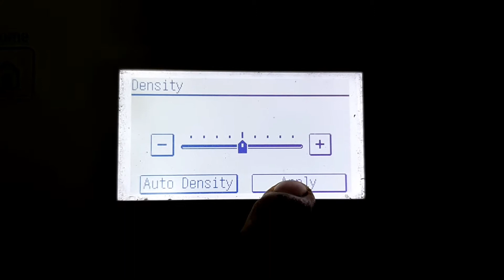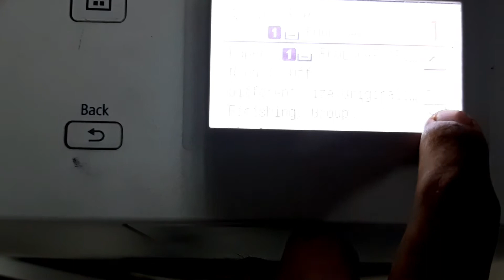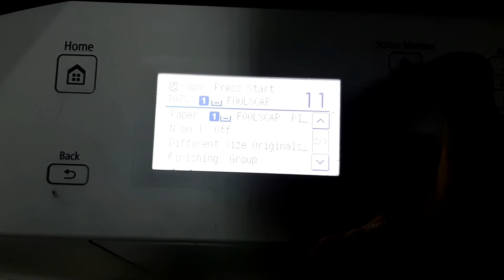Cara Memakai Mesin Fotocopy Canom Ir 2004,2004N dan 2006